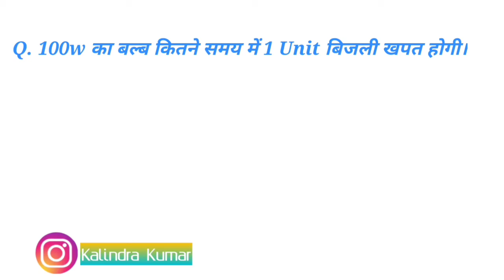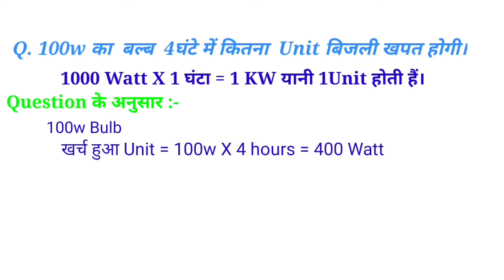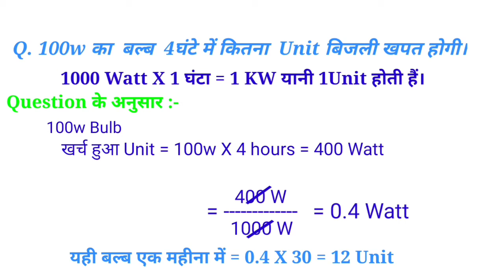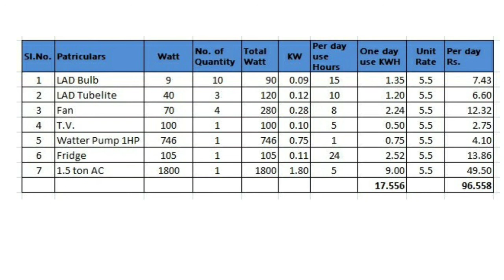100 watt ka bulb kitna samay me 1 Unit khapat hogi| how much electricity unit in used by ac 1.5 ton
Hi

Dosto is video me aap logo koi bhi electrical equipment me 1 hours me kitna unit consumption hoga ev 100 watt ka bulb fridge ac 1.5 ton ityadi ka  bijli consumption ka details dene ki puri koshish ki hain aasha karta huan ki aapko ye video achchha laga hoga.

==Cover Topic==
1 unit bijli ki khapat kitni der me hogi,
1 unit bill me 100 watt bulb kitne samay jalega,
100 watt ka bulb kitna bijli khapat karta hain,
1 amp me kitne watt hote hai,
1 ampere me kitna watts hota hai,
1 ampere me kitna watts hota hai hindi,
100 watt ka bulb kitna current leta hai,
100 watt bulb,
100 andon ke box mein kitne watt ka bulb lagaen,
1 ampere me kitne volt hote hai,
100 watt bulb kitne wakt batega,incubator mein kitne watt ka bulb lagaye